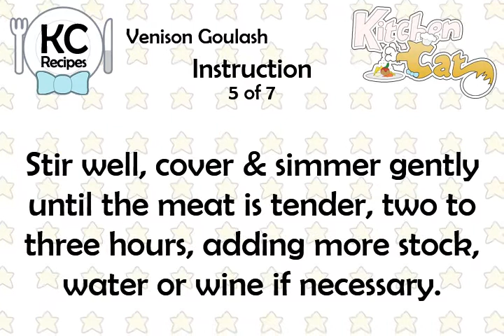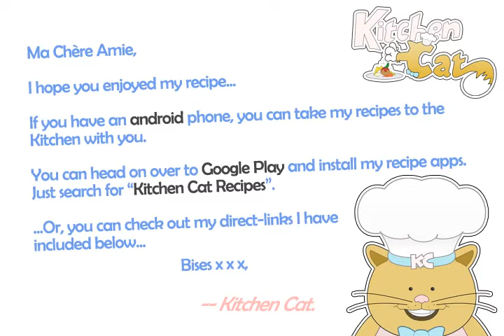Venison Goulash - Kitchen Cat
★ Kitchen Cat ★ Venison Goulash Recipe.
For this recipe you will need:
✰ ✰ ✰ ✰ ✰ INGREDIENTS ✰ ✰ ✰ ✰ ✰
Fine
1 c : Sour Cream (Opt)
2 lb : Venison (Any Cut) Cut Into
1 lg : Onion, Sliced or Chopped
1 tb : Hungarian Paprika
1 qt : Boiling Water or Stock
1/2 c : Red Wine
3 tb : Flour
Salt to Taste
1 1/2 : ' Cubes
3 tb : Bacon Fat
1 sm : Can Tomato Paste
2 : Cloves Garlic, Chopped